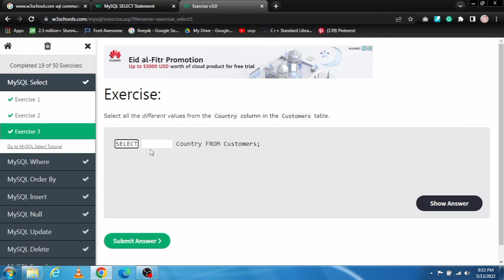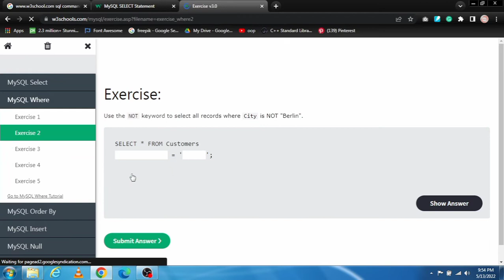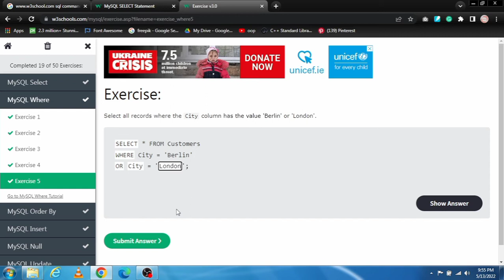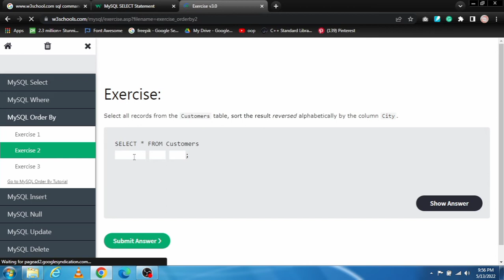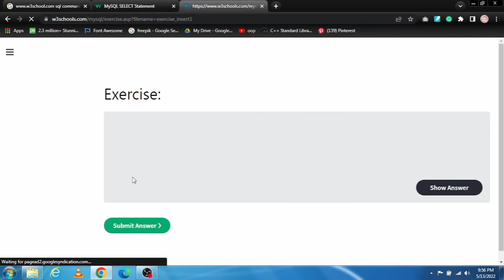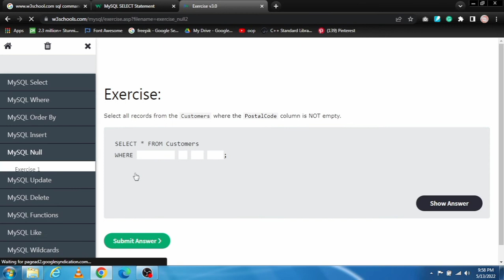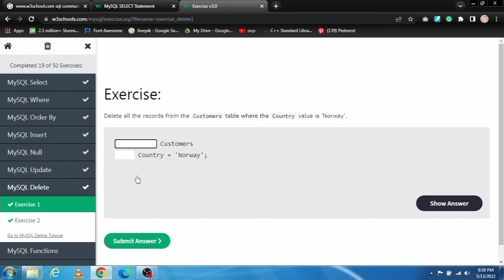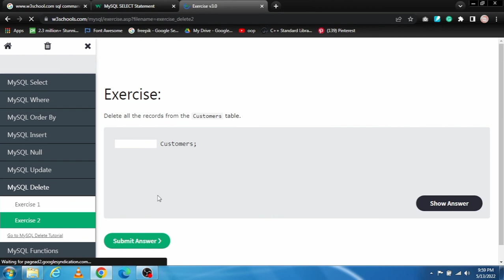Practice SQL basic commands (SELECT, INSERT,UPDATE,DELETE,NULL statements) sql (lec no.2)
notes